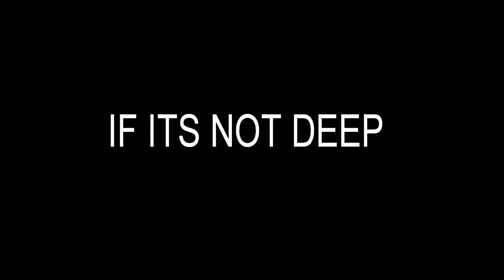Deep Xcape in studio Jamin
Check Dumisani from Deep Xcape free style in studio.

Buy Deep House Chronicles 9 at all good music stores now!

Soul Candi Records has become South Africa's leading dance label in under 10 years. Home to some of South Africa's leading dance acts such as Mi Casa & Crazy White Boy as well the cream crop of SA's leadings DJ's/Producers. Home to international label like Defected Records, Kontor Records and many more. Soul Candi brand power dominates the South Africa Social Media circles with following and support bigger than some of the world's top brands, let alone the music industry.